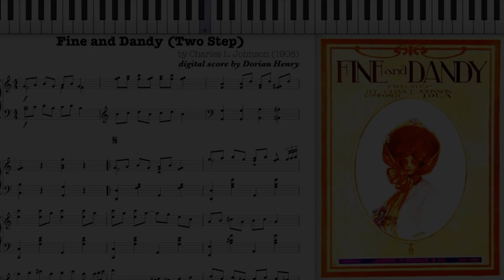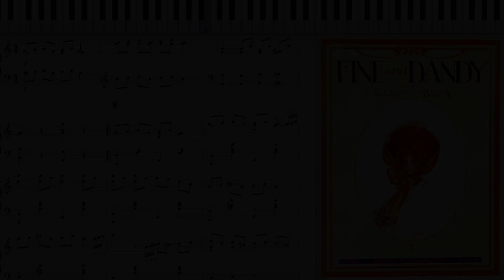Fine and Dandy by Charles L. Johnson (1908, Ragtime piano)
Fine and Dandy (Two Step) by Charles L. Johnson 1908